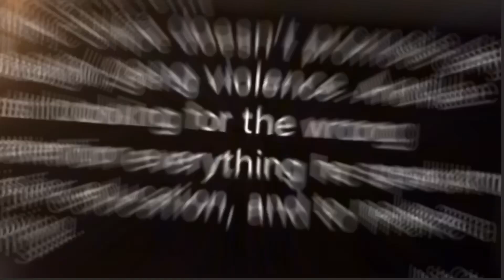Rare Footage Of Tay-K In Kindergarden Before Turning Savage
Tay K in Kindergarden